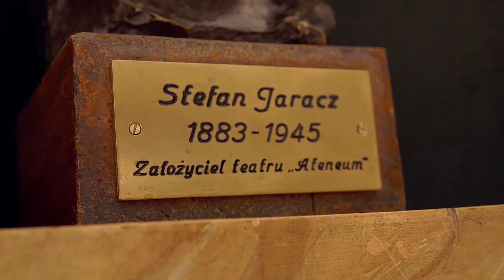Sezon 2018/2019 - zapraszamy!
Paweł Dangel, Dyrektor Naczelny i Artystyczny Teatru Ateneum zaprasza na sezon 2018/2019. Bądźcie z nami!